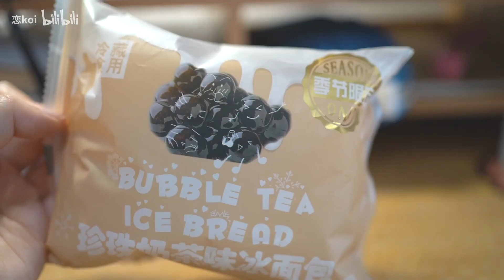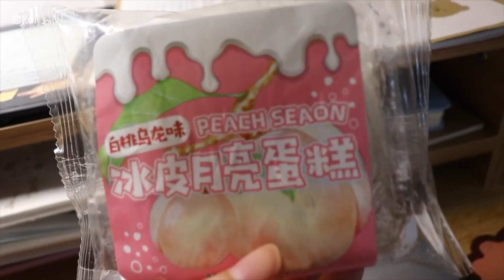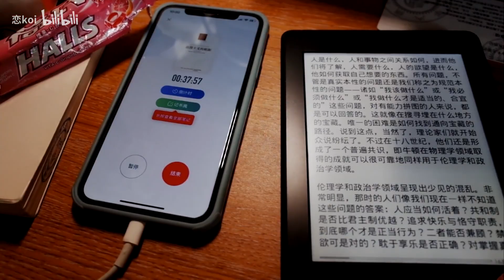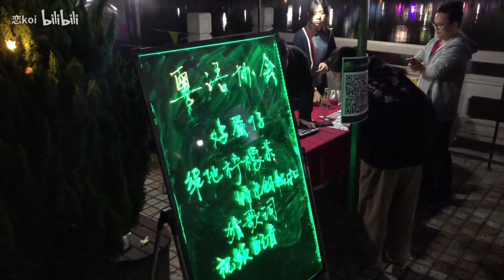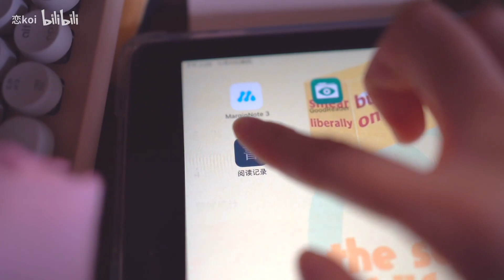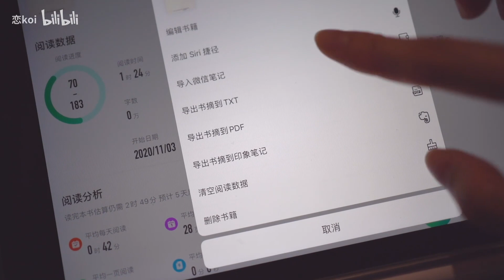vlog｜研究生的忙碌期中 | 水灯节 | 寝室学习 | 拆盲盒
新浪微博：@夏恋挽风
微信公众号：夜读记忆
bgm
Craig Ruhnke - Ooh Baby
Beach Fossils - Vertigo
Vansire - Halcyon Age
The Yours - Honey Treats